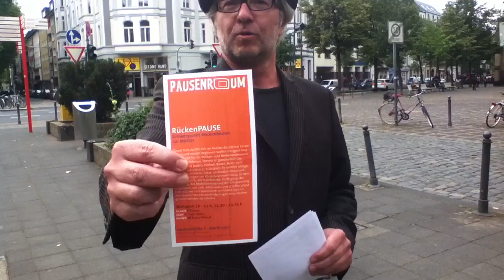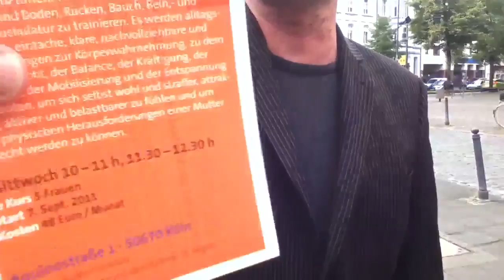Der schwarze Brad - Ausruf vom 07.09.2011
Vor der Agneskirche